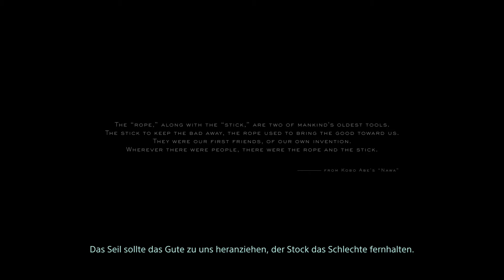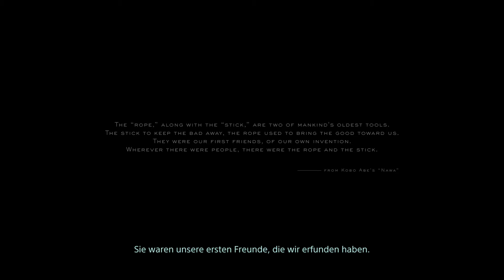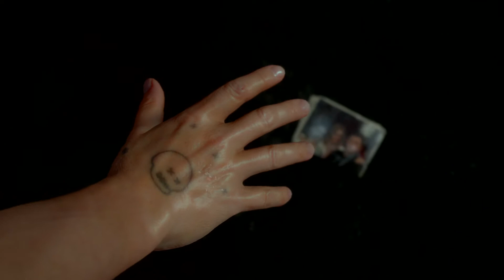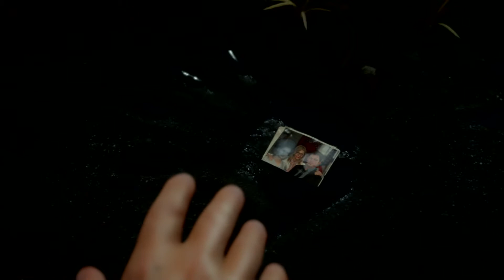DEATH STRANDING - OnPSX Gameplay 2 | PS4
DEATH STRANDING